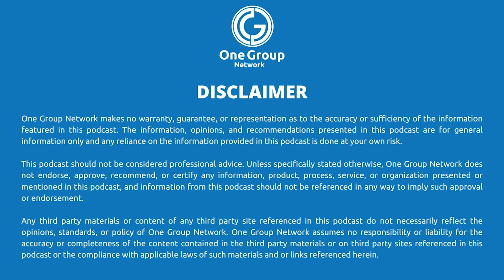EP89: Let Other People Make You Rich | ATK Podcast